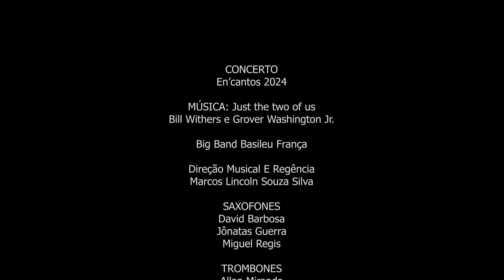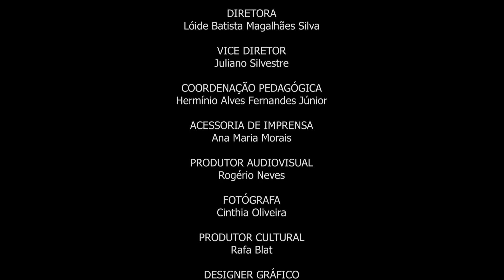Just the two of us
Concerto "En'Cantos" da Big Band Basileu França. Ela foi criada com o intuito de fomentar o estudo da música popular na Escola do Futuro de Goiás em Artes Basileu França. A partir de 2018, a formação foi implementada, sendo composta pelos seguintes instrumentos: flauta, saxofone, trompete, trombone, base completa e voz. A faixa etária dos alunos é de 14 a 26 anos, sendo o ingresso por meio de audição, aberto para toda a comunidade.